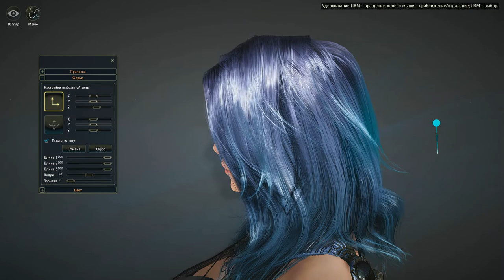Black Desert Character Creation Sorcerer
Black Desert Online Sorcerer Character Creation video